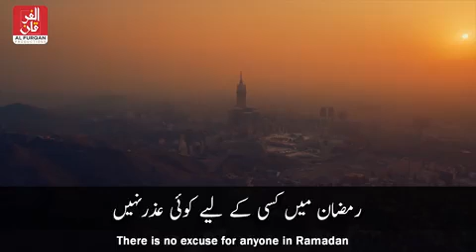Month of Ramzan Al Muazzam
Video from saeedstatelife4